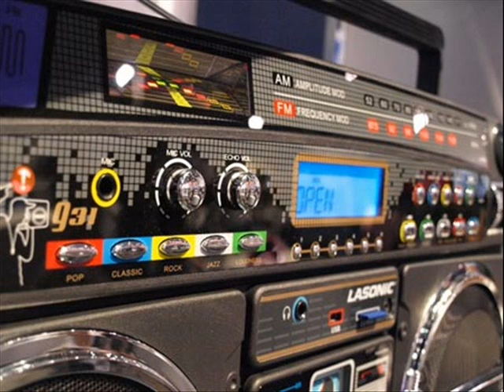Ghetto-Blaster Funk 2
donkey groove on Springbok records